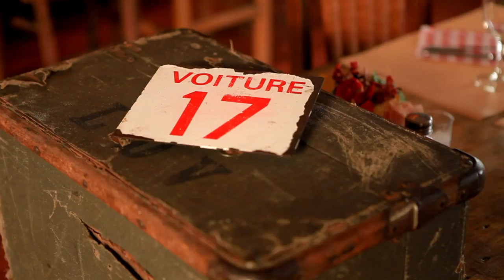La Lys au pays des merveilles - étape 2 avec Lys Sans Frontières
La Lys au pays des merveilles : étape 2.  Au coeur de la Lys romane, découvrez la maison natale de St Benoît Labre. A Busnes, le château de Baulieu est le rendez-vous des gourmets. Marc Meurin chef étoilé vous fera découvrir sa passion pour la gastronomie dans un cadre enchanteur. Poursuivez votre escapade à pied, en vélo ou en bateau dans la vallée de la Lys. A la halte nautique, de petits bateaux électriques vous attendent pour larguer les amarres
Evadez-vous à St Venant, dans le somptueux parc et jardin du manoir de la Peylouse où vous pourrez admirer des arbres centenaires. . De l'autre côté de l'écluse, la base nautique Flandre Lys avec ses écolodges, vous propose un large éventail de loisirs nautiques et un logis qui offre une vue imprenable sur le port de plaisance. Merville, la ville du Caou saura vous séduire avec ses dix sept ponts, son patrimoine et ses espaces verts. En direction de la Gorgue, empruntez les berges de la Lawe et de la Lys pour vous ressourcer. Sailly sur la Lys, avec ses chemins de randonnées, son parcours sportif, ses aires de jeux et sa halte nautique vous surprendra avec son musée dans la ville. Découvrez le territoire avec un de nos greeters de la Lys et séjournez dans les écolodges de la Lys pour un séjour inoubliable.